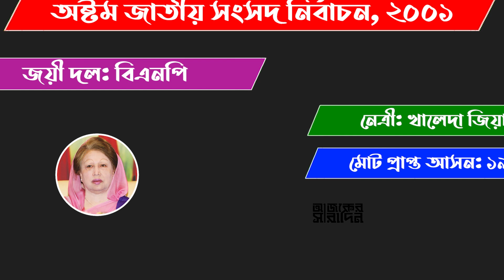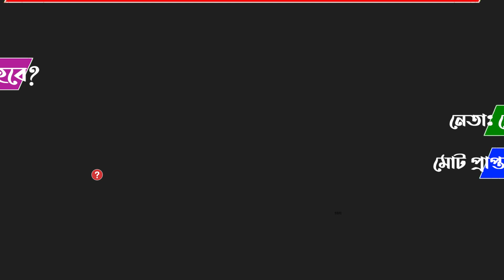মুন্সীগঞ্জ-৩ আসন এমপি হিসাবে কাদের পেয়েছে? | Ajker Saradin